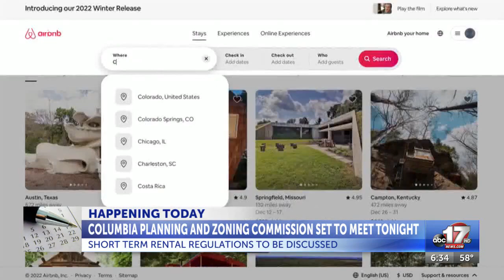Columbia Planning and Zoning Commission set to discuss new language to short term rental ...